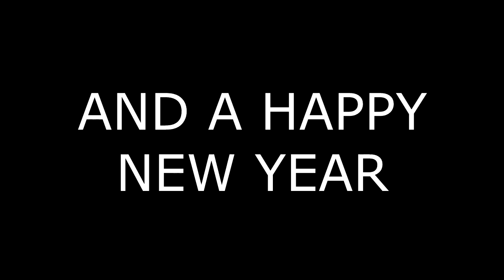Merry Christmas Lads and a Happy new year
So I made a really really quick animation for you guys, I hope you have a fantastic 2021 and I wish you all the best of lucks, keep calm and carry on fellas!

The Metal soundtrack at the end belongs to Santa Rockstar HD
(here is the one I used).

That is all for tonight lads, see you soon ;)